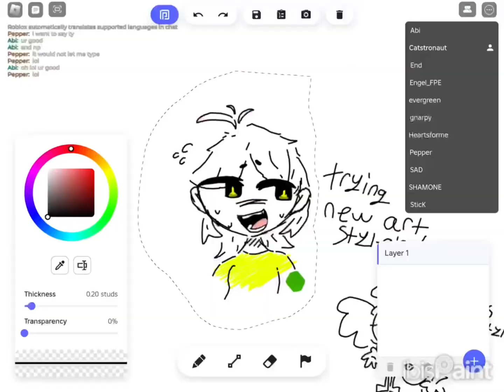Drawing my character as miku— [I guess-]